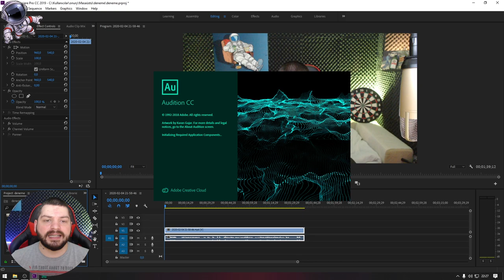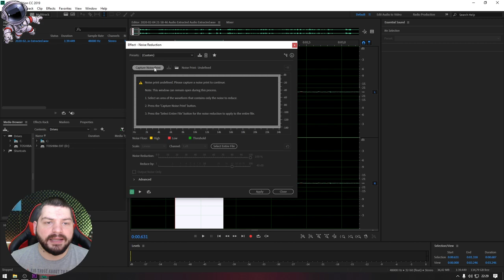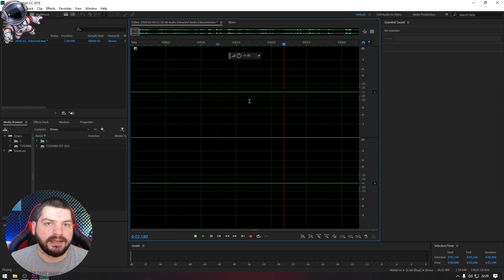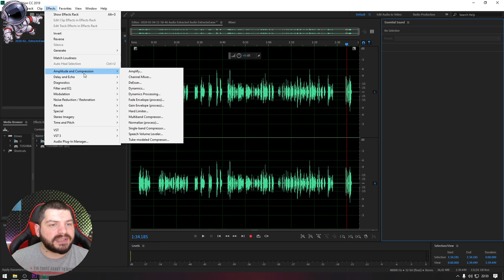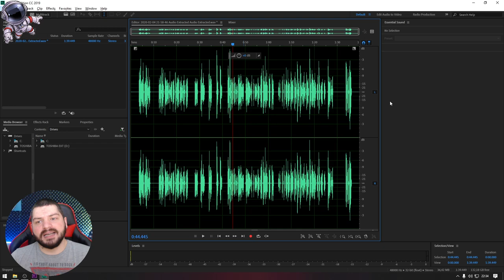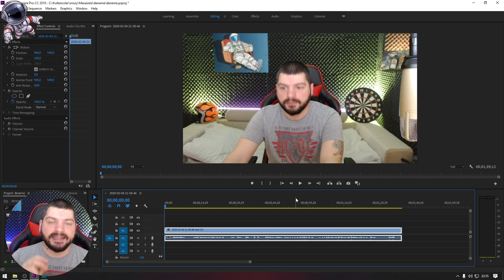Videonuzun Ses Kalitesini Yükseltin | Çok Kolay ! ! ADOBE AUDITION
Bu videomuzda çok basit bir şekilde videonuzun ses kalitesini yükseltin adobe audition da arttırabileceğiniz bir kaç basit efekt nasıl yapılır? izliyoruzzz . :)

İyi Seyirler...